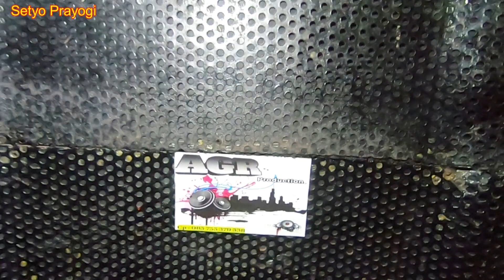grebeg kegiatan para pemuda cek sound miniatur di malam minggu